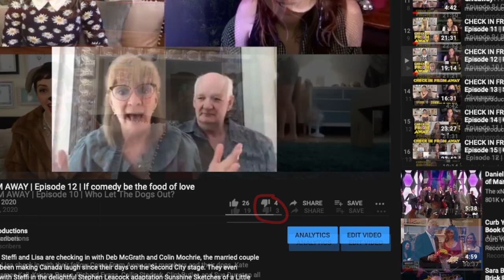CHECK IN FROM AWAY | Episode 16 | Our Favourite Things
Wow! Can you believe we've already made 16 episode of Check In From Away? Steffi and Lisa could hardly believe it themselves, so they looked back over every episode and decided which parts were their favourite.